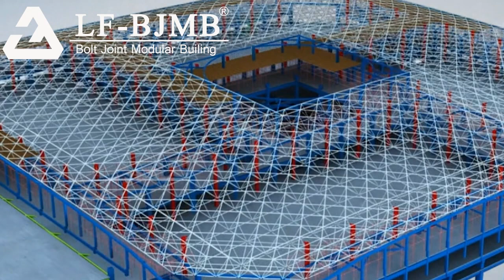Stadium space frame steel structure building installation simulation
Xuzhou LF Engineering & Construction Co., Ltd.